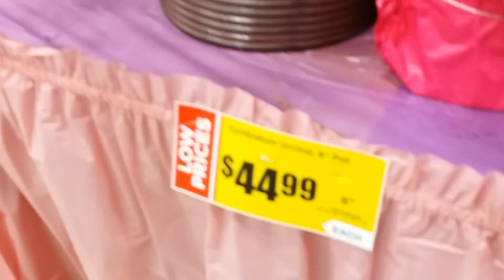More Orchids for Valentines